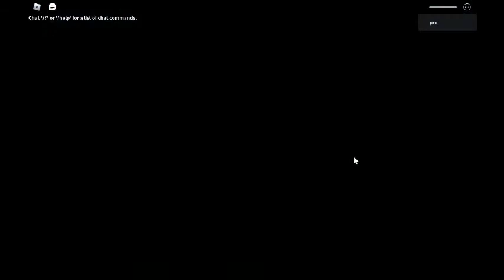cheeky....... w t h :)